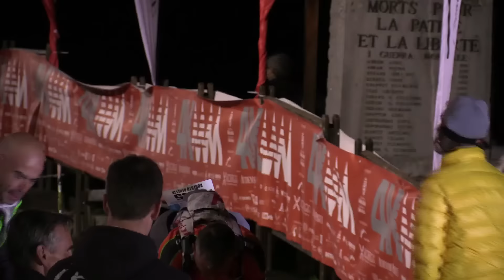4K Alpine Endurance Trail Cogne arrivo Lantermino Danilo & Roberto Beretta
4K Alpine Endurance Trail Cogne arrivo Lantermino Danilo & Roberto Beretta